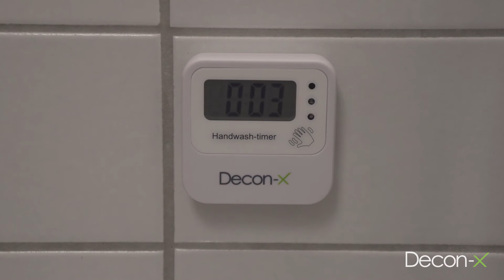Handwash-timer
Monitor the time you wash your hands.